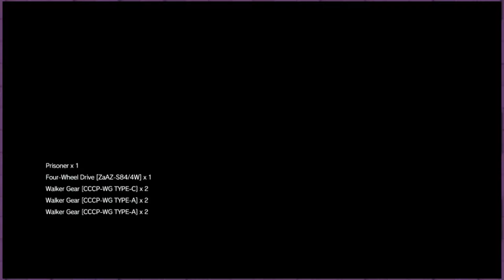Metal Gear Solid 5 Part 111: Math Dummy - Gooder Gamers - Let's Play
Let’s Play Metal Gear Solid V: The Phantom Pain
Play as Big Boss 9 years after the events of Ground Zero you “awaken” in a hospital bed missing your left arm and right eye. You escape to find your base has been sacked and your partner Miller has been captured. Rescue Miller and rebuild Mother Base in your never ending quest to become the sneakiest snake.

Key Features
• Open world
• Recruiting and real time acquisition of goods and weapons through the Fulton system
• Level up your Base through acquiring highly skilled personnel to research new weapons and gear
• Smooth and responsive controls and real ADS shooting
• Realistic horse with pooping action

METAL GEAR SOLID V: THE PHANTOM PAIN is the series’ largest and most ambitious edition to date, expanding upon themes and content seen in the METAL GEAR SOLID V Experience prologue: METAL GEAR SOLID V: GROUND ZEROES. Set within huge open-world environments, METAL GEAR SOLID V: THE PHANTOM PAIN is brought to vivid life with realistic weather patterns and day/night cycles. Thus, players can adapt their tactics to match the changing environment, creating an intuitive and non-linear gameplay experience. Similarly, a host of acclaimed METAL GEAR SOLID troops return in hugely advanced forms, including expanded CQC (Close-Quarter Combat) skills, vastly improved enemy AI, online elements that complement the single player campaign, and an all-new version of METAL GEAR ONLINE, a competitive multiplayer mode, included within the main game.

Hideo Kojima’s groundbreaking title sets a new standard in stealth-action, with the series’ famed sneaking elements greatly expanded within the sprawling play area. A host of new characters – both allies and enemies – tell a story driven by revenge, as franchise protagonist Big Boss enters a series of battlefields following the deaths of his colleagues. Central to the game is a hideously disfigured adversary known as Skull Face, while the ongoing conflict also introduces the new, iconic characters, such as the mysterious Quiet – a mute female warrior with incredible abilities.

Tactical elements are also added to the game via METAL GEAR SOLID V: THE PHANTOM PAIN‘s new Mother Base system. Players begin with a small-scale off-shore rig, which can be customized and expanded using liberated items and personnel. Players use an enhanced version of the innovative Fulton system pioneered in METAL GEAR SOLID: PEACE WALKER to airlift guards, vehicles, weapons, raw materials and kit to their base, where the staff will use these resources to develop the base to the user’s specifications. An accompanying iDROID app will allow players to manage their Mother Base and its development, using staff to develop new weapons, carry out missions and implement defense systems. The latter becomes vital as the Mother Base is central to the multiplayer online elements of the game’s campaign, where players can raid other players’ Mother Bases to wreak havoc and steal essential items.

Additionally, METAL GEAR ONLINE – the game’s dedicated competitive multiplayer mode – will go live at the launch of METAL GEAR SOLID V: THE PHANTOM PAIN. The online element represents the third iteration of the popular multiplayer game, newly redesigned with the familiar gameplay and aesthetic styling of its companion single-player campaign. METAL GEAR ONLINE features a “class system” that more uniquely defines the strengths and abilities of player characters on the battlefield. Key characters from the series including Venom Snake and Ocelot will also make appearances in the anticipated multiplayer feature.